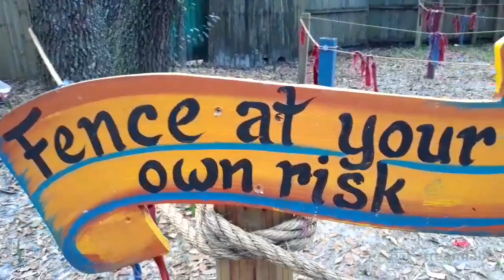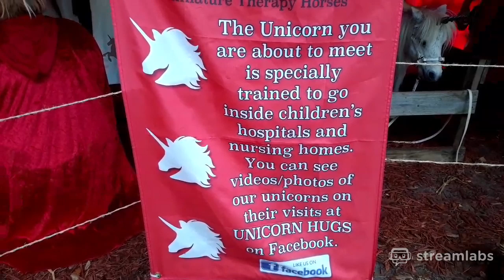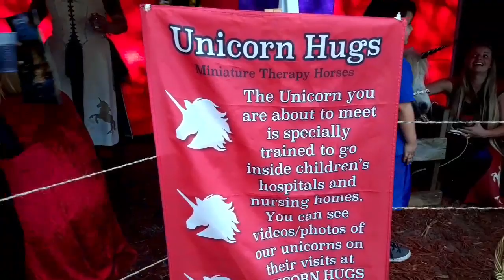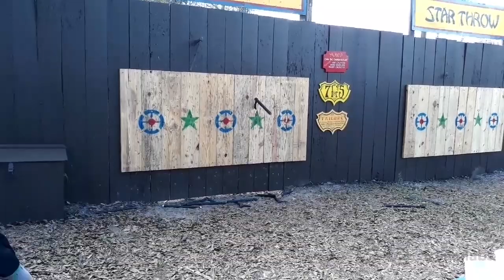Fisher Funventures Live Stream: Bay Area Ren Fair